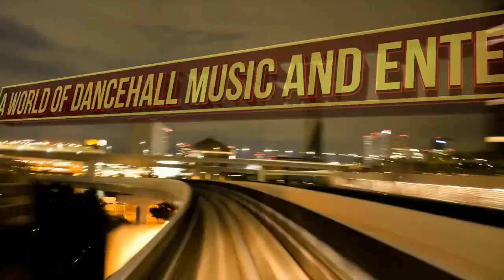Kalado - Be Good (Raw) October 2017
Produced by Hot Boxxx Ent.